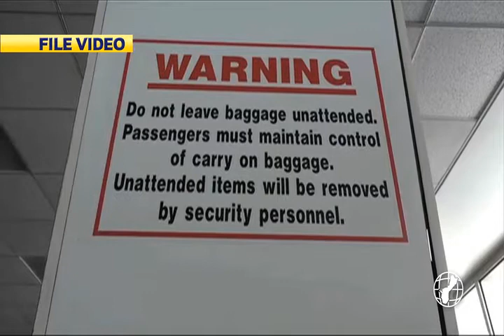Governor easing COVID restrictions heading into the holidays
COVID-19 restrictions will be eased heading into the holidays. Governor Lou Leon Guerrero officially announced the changes during a news conference today at Adelup.